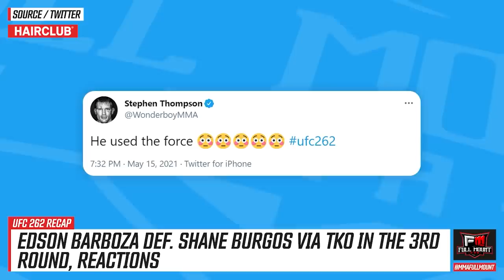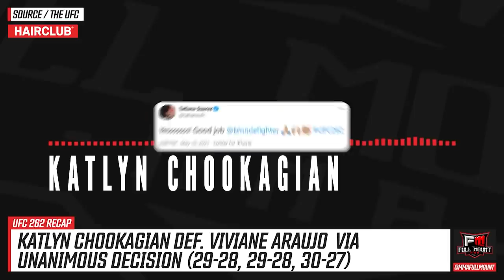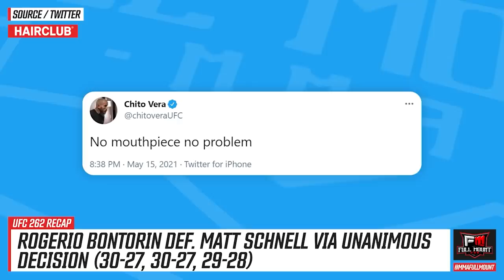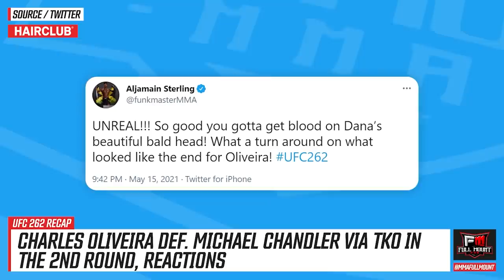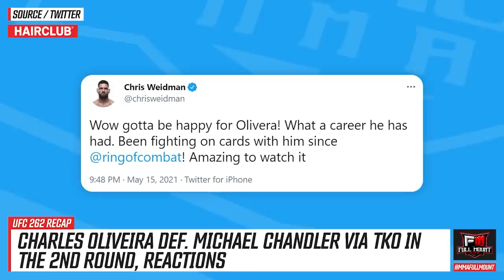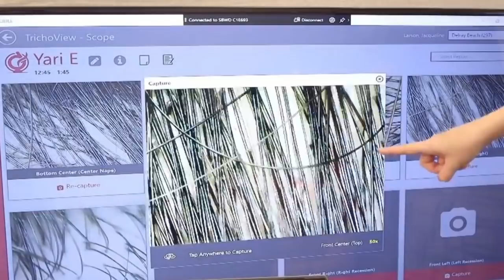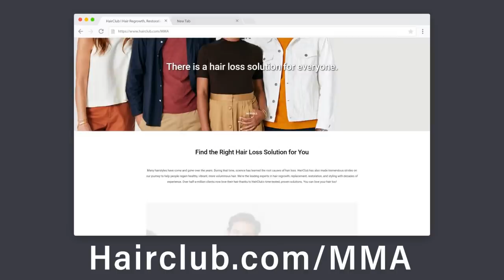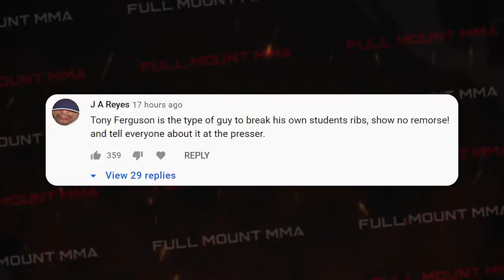Reactions to the INSANE comeback TKO in Charles Oliveira vs Michael Chandler, Tony Ferguson, UFC 262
UFC 262 Results:
- Edson Barboza def. Shane Burgos via TKO in the 3rd round
- Katlyn Chookagian def. Viviane Araujo  via unanimous decision
- Rogerio Bontorin def. Matt Schnell via unanimous decision
- Beneil Dariush def. Tony Ferguson via unanimous decision
- Charles Oliveira def. Michael Chandler via TKO in the 2nd round